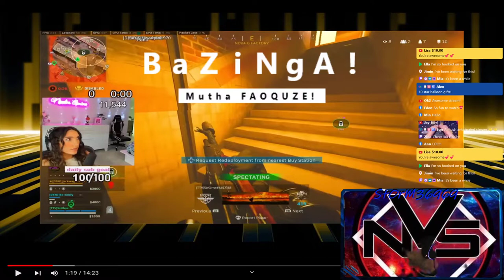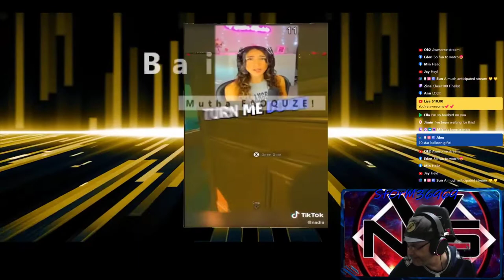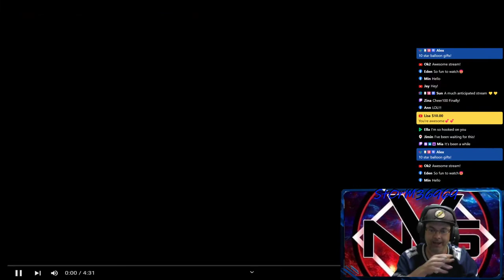Nadia Caught Cheating - Review Results By StOrM3 10-09-22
Nadia Gets Caught at Activision Event, with .27 KDratio!!!  That should tell everyone that she is only the best female player in the world when in the comfort of her own home doing the thing as she says during a video she got caught in.  Naughty Naughty!